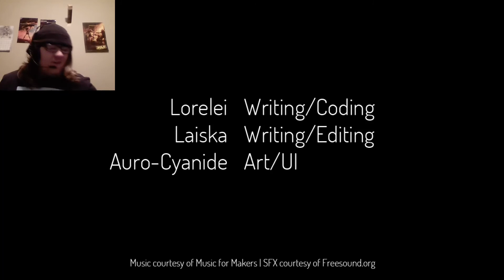two strangers (the shadows that run alongside our car)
My dailymotion

My musical.ly

My live.me

My google+

My roblox

My FanFiction.Net